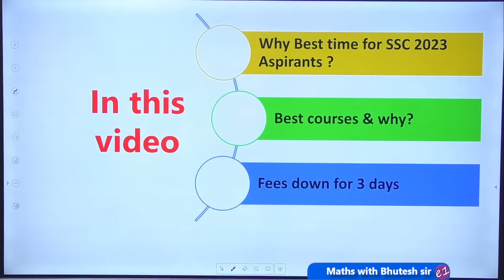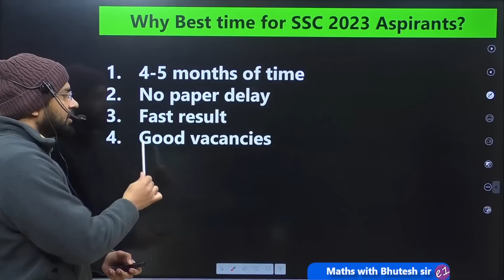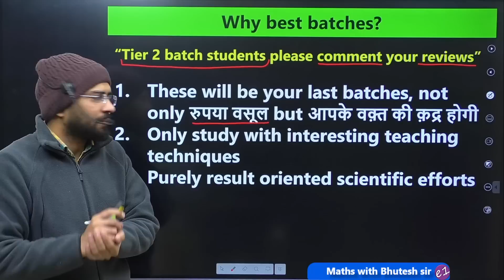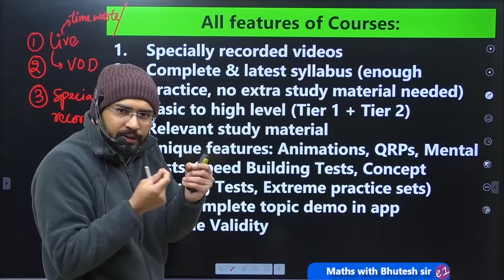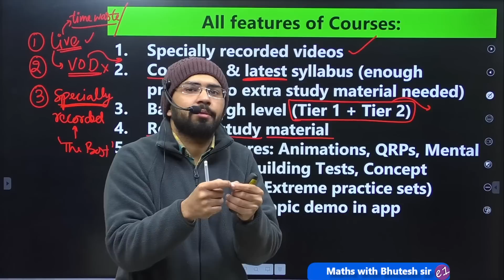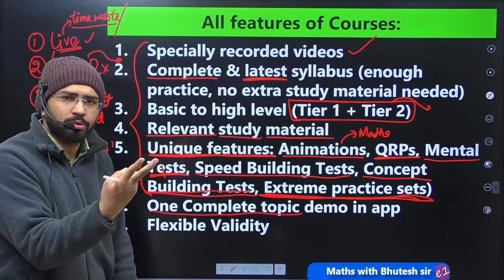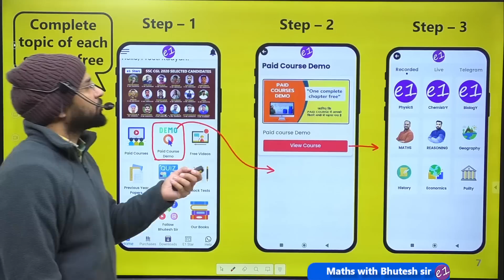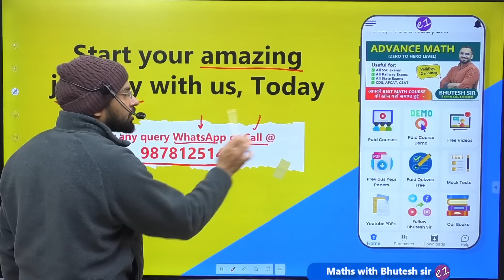Best courses for SSC CGL, CHSL, MTS, CPO 2023 (Tier 1+ Tier 2) Math, Reasoning, GK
🔴Install the "e1 coaching center" app ⬅️(Click here)

If you have any doubts regarding book or paid courses,